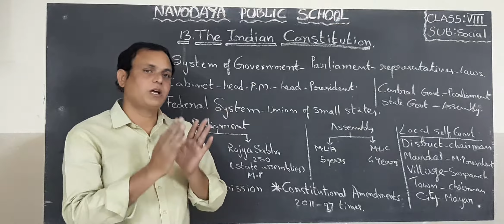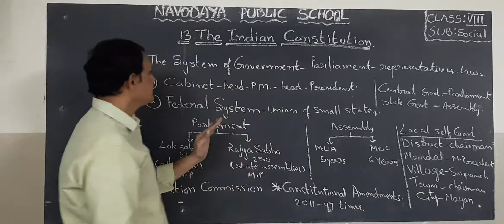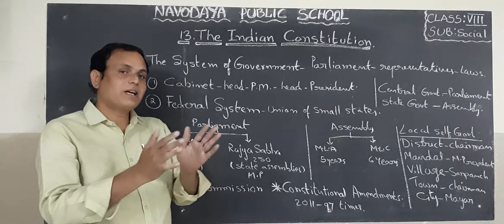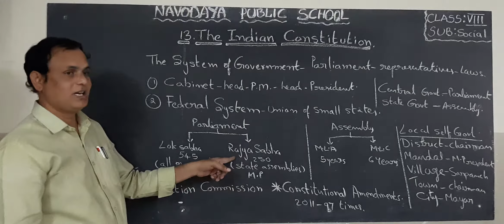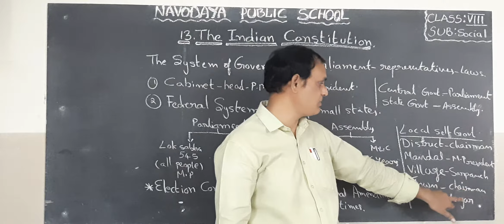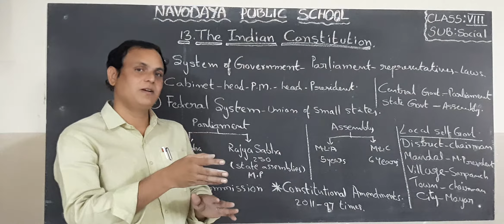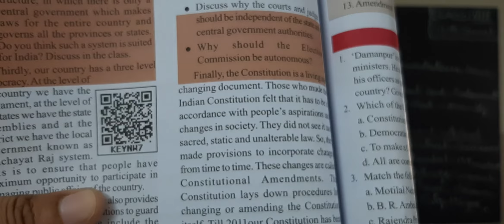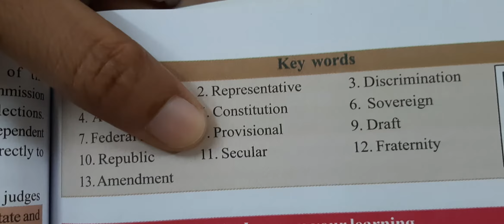8TH SOCIAL 12